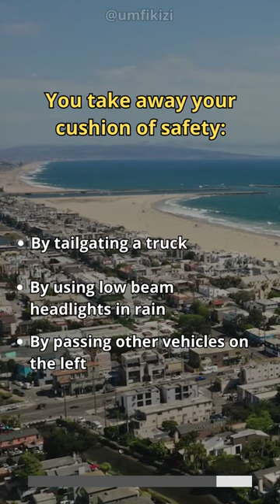You take away your cushion of safety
Example Class C Written Test

This is unofficial example of DMV Class C Written Test for California.
All data collected from public available sources.

Expected up to 1400++ tests.
Have a nice and safe trip!